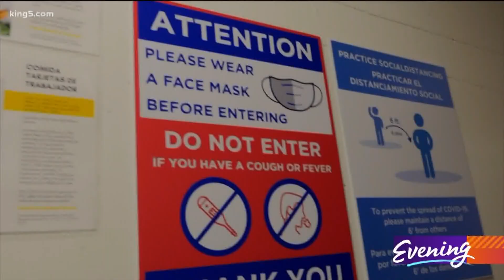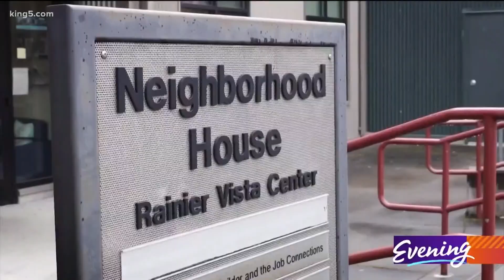Seattle catering company pivots to serving community during pandemic - KING 5 Evening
Since Gourmondo first launched in 1996, the founder says she's always made giving back a priority.

In fact, prior to COVID-19, customers could choose to purchase a Giving Box. They are essentially lunches, that when purchased, benefit selected charities.

One dollar per box sold is donated, with a minimum donation of $300 per month for each cause.

Guormondo catering expanded its philanthropic reach in late March when Covid-19 brought their thriving business to a halt.

"I came to work on Monday and by Wednesday, 48 hours, we lost 80 percent of our business," explained Alissa Leinonen, the CEO, and Founder of Guormondo.

She and her team, including Chefs Tyler Hefford-Anderson and Kevin Pemoulie immediately put their heads together for a survival plan.

"Our wheelhouse is catering to groups. What does that look like, what does the future of group dining look like; and how can we innovate to get food to people, knowing not a lot of people are getting together in large groups," said Chef Pemoulie.

Leinonen knew this would be a defining moment for the company.

And when Amazon reached out about partnering to serve meals to residents of the King County Housing Authority, she knew it was the right move.

For Gourmondo, one good idea turned into many more.  The company began partnering with other corporations to provide meals to more people.  Youth experiencing homelessness, Seattle Public School children, and frontline healthcare workers.

"It really was a great opportunity to find meaning in all this.  When we can't see our own parents, to provide meals for others was special," said Leinonen.

Meanwhile, the Gourmondo team stayed busy innovating what catering during a pandemic could look like.

They created a Stock the Fridge Box,  summer grilling kits, three flights of creative cocktails, and most recently, a subscription service for people working from home who want lunch delivered.

They also unveiled a Party in a Box, where people can order hors d'oeuvres.  It also has various entrees and desserts that people can order for virtual gatherings.

"Even though it's through a computer, there's still nothing like camaraderie around a table, even if you are at the table by yourself enjoying other people's company virtually; you are still getting that camaraderie of enjoying a meal together, shared Chef Hefford-Anderson.